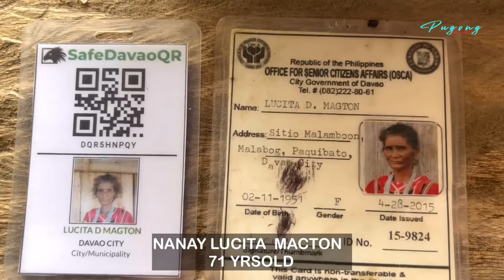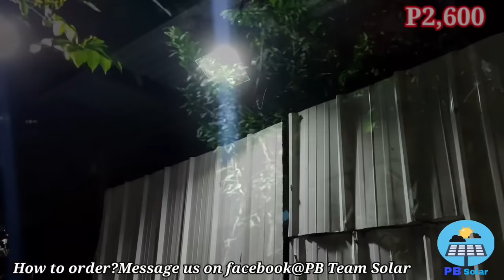PART 2 ANG KATUTUBONG ATA NA INDIANO PAANO NANGYARI YUN?PANG COMMERCIAL MODEL!